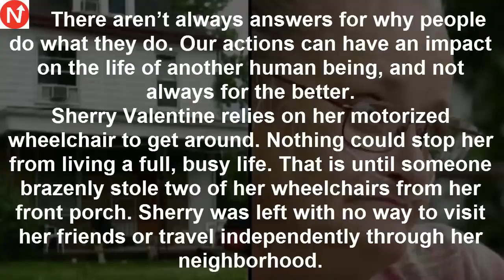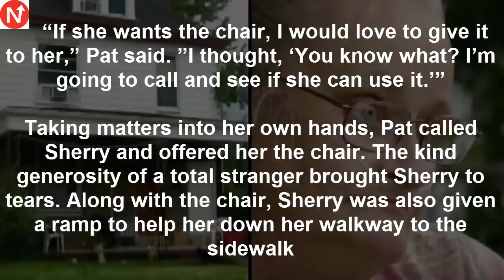Woman Distraught After Wheelchair Stolen What Stranger Does Next Leaves Her In Tears